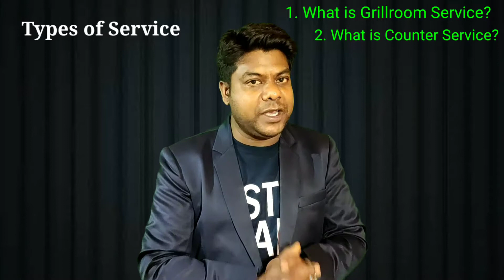What is Grillroom Service? What is Counter Service?Grillroom service kya hai?Counterservice kya hai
This video is all about, what is grillroom service and what is counter service?